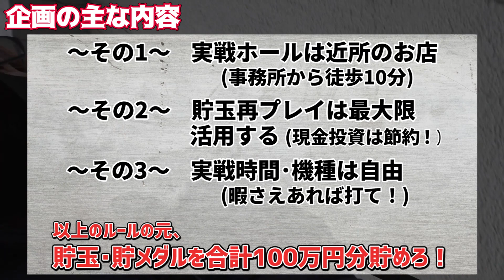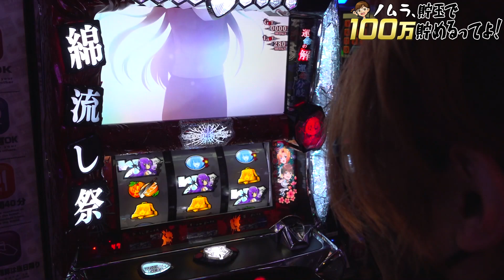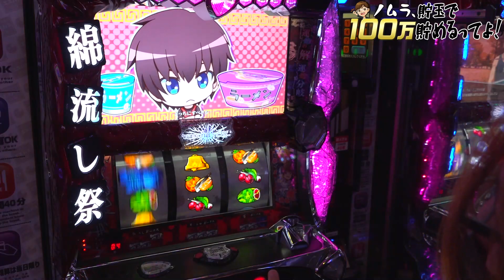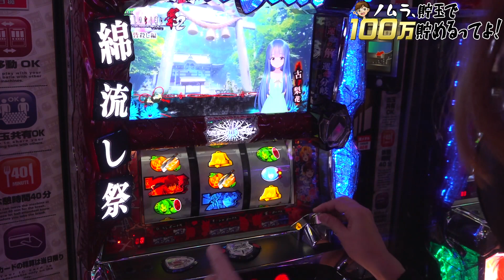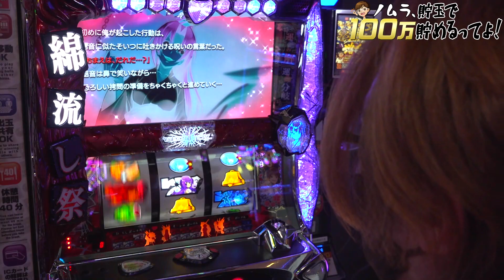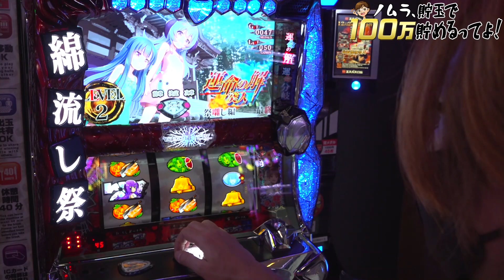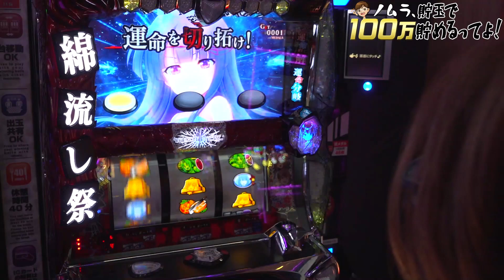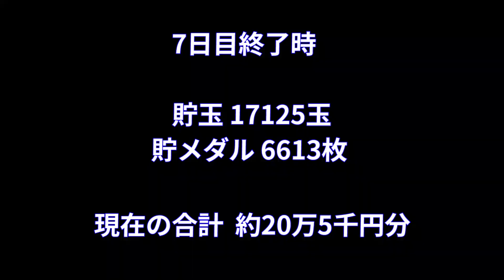【ひぐらしの甘さ炸裂】you3回出しちゃいなよ！「ノムラ、貯玉で100万貯めるってよ！～7日目～」【パチスロ】【スロット】【パチスロひぐらしのなく頃に祭2】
ビタ押ししまくり「you」聞きまくりで、激甘スペックの本領発揮！！

現在まで、約19万5千円分の貯玉・貯メダルを獲得しているノムロック☆。
待望の「ひぐらしのなく頃に祭2」初実戦で、早くも打ちまくる事が決定？

【企画概要】
ニコナナ随一のパチンコ・パチスロ大好き男、ノムロック☆が
編集部から一番近いホールで暇さえあれば実戦して、
貯玉・貯メダル合計100万円分を目指します！

「ヒキ弱王」の異名をもつ彼は、いったいどんな収支を叩き出すのか!?

エスパス日拓赤坂見附駅前店

新台【6号機 ジャグラー】高設定!? ボーナス合算確率103分の1! ジャグ連で勝利を掴めッ! プレミアム告知が最高!「るり嬢のスロジョ日記～第28話～」【スロット】【アイムジャグラーEX】

パチンコ新台【笑うセールスマン 最後の忠告】転落抽選スペック! 演出・予告・リーチ、打ち方まで一挙紹介!!「イチ押し機種CHECK！」【転落抽選タイプ+遊タイム】【P笑ゥせぇるすまん 最後の忠告】

【初公開】ジャイロ、ティナ、レビン、トニーなど同僚の話から収入・借金生活の本音までミナトが語り尽くすッ!「大崎一万発の本音で話せや!!」【パチンコ・スロット・パチスロ】

【コードギアスR2】初の設定456示唆! 超高REGから始まる反逆劇ッ!!「こはるの萌えセン2nd～第3話～」【スロット】【コードギアス反逆のルルーシュR2】

【P大工の源さん超韋駄天】いま一番ガチな番組「目指せ！100連の男」#5【貴方野チェロス】

【軍団長ドテチン】パチマガスロマガ休刊直前! タクシー運転手兼業の本音と雑誌休刊への思いを激白!!「大崎一万発の本音で話せや!!」【パチマガスロマガ・ドテチン】

【番長3】神回か!? プレミアム演出から大連チャン! 80%ループ＆操エンブレム流れたよッ!「るり嬢のスロジョ日記～第25話～」【スロット】【押忍！番長３】

【超ディスクアップ】目押し神・ひやまっちの5万点超え講座！「超ハイスコア選手権」#2【パチスロ】【スロット】

【最高設定で○○○○枚達成！】AT入りまくりでちぇりこ大興奮！「ギャラクティカ#30」【Re:ゼロから始める異世界生活】【パチスロ】【スロット】

【押忍！番長３】超番長＋良挙動でついに神FG達成？「ギャラクティカ#29」【パチスロ】【スロット】

【アナターのオットはーです】H揃いで3400分の1チャンス到来! “GO TO HELL(ゴートゥーヘル)”の結果は?「るり嬢のスロジョ日記～第18話～」【スロット】【アナターのオットー!?はーです】

スロット新台【6号機 アイムジャグラーEX(2020年)】人気のAタイプ! プレミア演出一挙公開! 串田アキラのジャグラーソング必聴!!「イチ押し機種CHECK！」【スロット】【アイムジャグラーEX】

【素朴な雑談】森本レオ子の水着からパチンコ女子ライターのグラビア誌面の件「レオ子・秋山の下世話イド!～第九夜～」【ゴシップ･ワイドショー】

パチンコ新台【AKB 桜】史上最速の超速甘デジ! 新演出・予告・リーチ、右打ちまで一挙紹介!!「イチ押し機種CHECK！」【1種2種混合タイプ+遊タイム】【ぱちんこ AKB48 桜 LIGHT】

【クレアの秘宝伝３】設定6ぶっちぎりのボーナス合算確率94分の1!「こはるの萌えセン～第25話～」【スロット】【クレアの秘宝伝 女神の夢と魔法の遺跡】

[バジリスク絆2][まどマギ2]マギクエ中に引いた薄っいフラグとは？「アキラとまさみのどっちのおかげ？#6」【パチスロ】【スロット】【バジリスク～甲賀忍法帖～絆2】【魔法少女まどか☆マギカ2】

【ひぐらし祭2/まど2】事故! ひぐらし初心者の惨劇なる打ち方から32768分の1中段チェリー! 初詣デート実戦!!「女優･佐藤雅美の目指せ! パチ･スロ イイ女～第20話～」【パチンコ・スロット】

【サラ番2】456確定＆限界突破しまくりで店内No.1なるか!?「ギャラクティカ#28」【スロット】【押忍！サラリーマン番長2】

【アカメが斬る！】この出玉、容赦なし！「藤田恵名のそこのけそこのけ！にわかが通る#26」[パチスロ][スロット]

【A偽物語】最速開始5分で設定5以上(高設定)確定! 全ツッパへ!! ボーナス合算確率104分の1! 連チャンが止まらない!!「こはるの萌えセン～第23話～」【スロット】【A-SLOT偽物語】